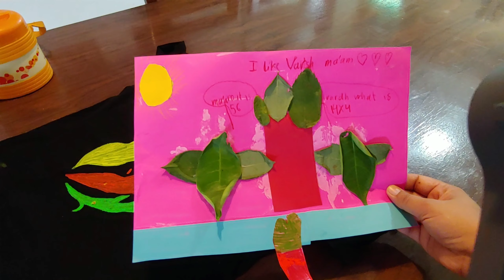How to Cook Egg Curry in 10 minutes - Cold & Throat Infection - Dance - VLOG #24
आज Cooking, मस्ती, धमाल और डांस सब किआ.